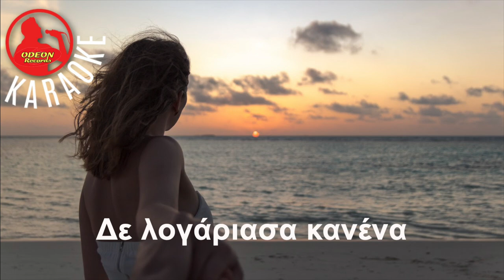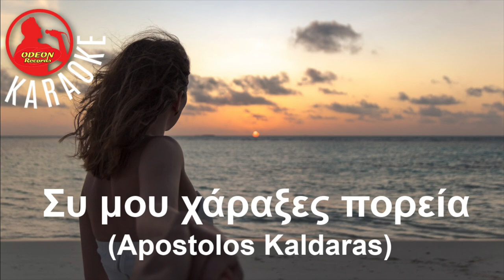'ΣΥ ΜΟΥ ΧΑΡΑΞΕΣ ΠΟΡΕΙΑ (Ανδρικός τόνος) - Professional Odeon Karaoke (Apostolos Kaldaras)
Music and Lyrics: Apostolos Kaldaras
Παραγωγή: Odeon Music and Odeon Records International
Kostas Filippeos
Μοιραστείτε, κάντε like και αφήστε τα σχόλια και τις προτάσεις σας για αυτό το βίντεο Η εγγραφή στο κανάλι μας μας ενθαρρύνει να παράγουμε περισσότερα βίντεο υψηλής ποιότητας για την απόλαυσή σας.
Δυο φιλιά σου κι ένα χάδι
ένα πικραμένο βράδυ
μου ταράξαν της ψυχής μου τη γαλήνη.
Παραδόθηκα σε σένα,
δε λογάριασα κανένα
κι είπα τώρα ό,τι θέλει ας γίνει.

Συ μου χάραξες πορεία,
εσύ γλυκιά, εσύ γλυκιά μου αμαρτία.

Πώς την έπαθα δεν ξέρω,
ξέρω μόνο ότι υποφέρω
όλη νύχτα πάνω στο κρεβάτι,
να ζητάω, για φαντάσου,
τα παράνομα φιλιά σου
και να μην μπορώ να κλείσω μάτι.

Όμως σκέπτομαι για λίγο
να καθίσω ή να φύγω,
αφού ξέρω απ’ τους δυο μας τι θα μείνει.
Να ποιο θα `ναι το φινάλε,
πόνοι, δάκρυα και βάλε,
Μα θα μείνω κι ότι θέλει ας γίνει

© Copyright: Odeon Records and Chris Phillips Productions
Production: Kostas Filippeos
Programming and mixing: Konstantine Arnokouros
Mastering: Chris Phillips
Bouzouki, baglama, tzoura and accordion: Kostas Filippeos
Live studio recording: Kostas Filippeos
Photo courtesy of: Shutterstock